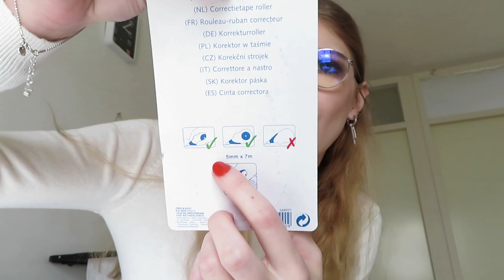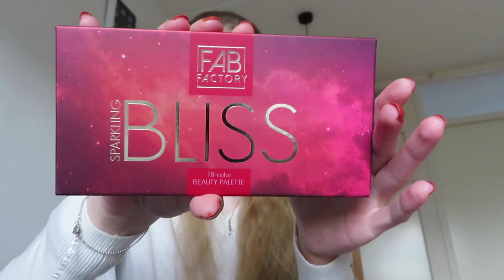Action click & collect shoplog maart 2021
Ik deed een click en collect bestelling bij Action en laat zien wat ik kocht.